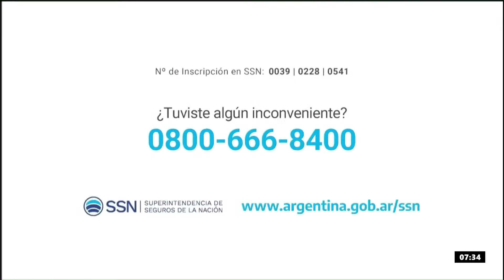El Senado aprobó presupuestos universitarios y rechazó el DNU sobre fondos reservados para la SIDE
0:00 Repaso de noticias
7:32 Julián Álvarez, intendente de Lanús
24:22 Manu Jove
35:40 Editorial de María O'Donnell
59:45 Juan Pablo Brey, sec. gral. de Aeronavegantes.

PROGRAMACIÓN
LUNES A VIERNES:
06 A 09 | DeAcáEnMás - María O'Donnell, Guido Bercovich, David Cayón y Rolo Gallego.
09 A 13 | Perros2022 - Andy Kusnetzoff, Sofi Martínez, Evelyn Botto, y Harry Salvarrey
13 A 17 | TodoPasa - Matías Martin, Clemente Cancela, Emilse Pizarro y Juan Ferrari
17 A 20 | VueltaYMedia - Sebastián Wainraich, Julieta Pink y Pablo Fábregas
20 A 22 | OlvidateDeTodo - Diego Poggi y Anaís Castro

SÁBADOS:
10 A 13 | PuntoCaramelo - Julieta Pink, Sol Rosales y Juli Schulkin
13 a 00 | UrbanaPlayMusic - Julián Mazek y Nacho Sacchi

DOMINGOS:
00 a 01 | Resident - Hernán Cattaneo
09 a 11
11 a 21 | UrbanaPlayMusic - Julián Mazek y Nacho Sacchi
22 a 00 | UrbanaPlayLive - Majo Echeverría